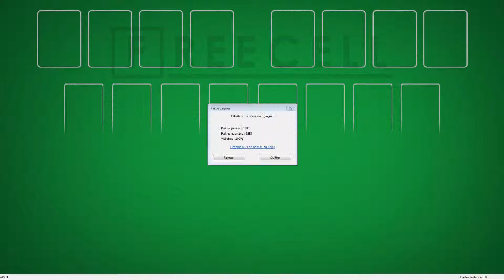Solution to freecell game #24563 in HD